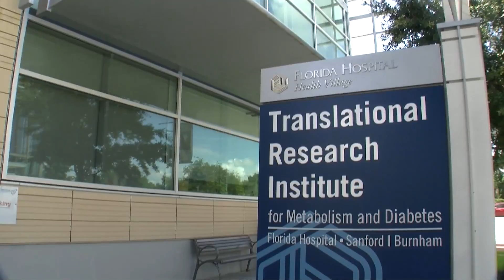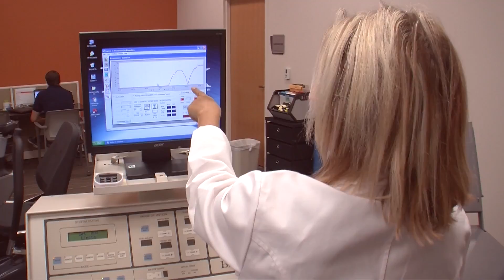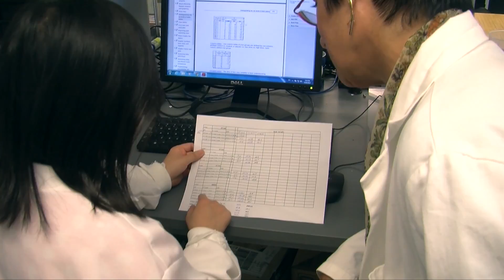The Translational Research Institute for Metabolism and Diabetes, Florida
The Translational Research Institute for Metabolism and Diabetes is the product of a unique partnership between Florida Hospital and the Sanford-Burnam Medical Research Institute. The two work together through the TRI to conduct research to gain a better understanding of diabetes, as well as develop ways to better treat the disease in addition obesity and cardiovascular disease.